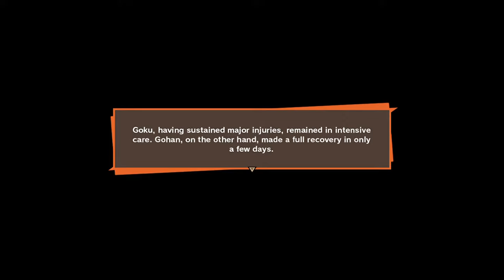DRAGON BALL KAKAROT WALKTHROUGH #5 Goku vs Vegeta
Get ready for an intense battle of Saiyan proportions as Goku and Vegeta go head-to-head in Dragon Ball Z: Kakarot! In this electrifying gameplay, witness the clash of two titans as they unleash their most powerful techniques and transformations.

🔥 Highlights Include:

🥋 Martial Arts Mastery: Watch Goku and Vegeta showcase their unparalleled combat skills with fluid and dynamic martial arts moves.
🌌 Epic Transformations: Experience the awe-inspiring transformations as both Saiyan warriors push their limits to achieve new levels of power.
⚡ Ki Blasts and Special Moves: Marvel at the dazzling array of Ki blasts, special moves, and signature techniques as Goku and Vegeta engage in a high-stakes battle for supremacy.
🌟 Stunning Graphics: Immerse yourself in the breathtaking visuals of Dragon Ball Z: Kakarot, bringing the iconic anime to life like never before.
🤜🤛 Dramatic Moments: Relive iconic moments from the Dragon Ball Z saga as Goku and Vegeta face off in a showdown that will determine the fate of the universe.
🎮 Game Details:
Dragon Ball Z: Kakarot is an action RPG that takes you on an epic journey through the legendary Dragon Ball Z saga. Play as Goku and other Z Fighters, reliving iconic moments, battling powerful foes, and exploring the vast world of Dragon Ball.

🚀 Don't miss out on this epic confrontation between Goku and Vegeta! Who will emerge victorious in this ultimate Saiyan showdown? Watch to find out! 🔥